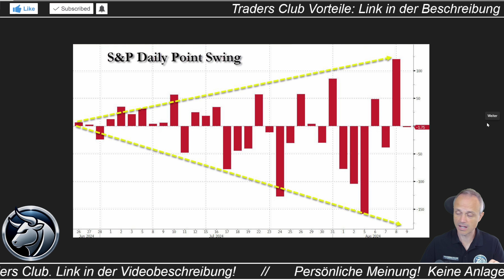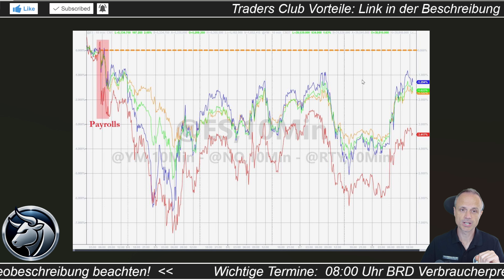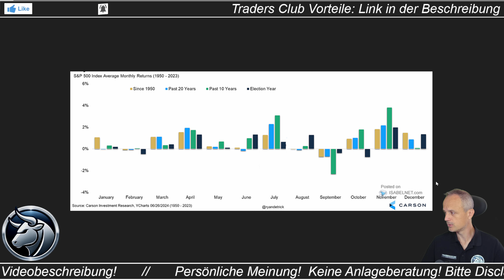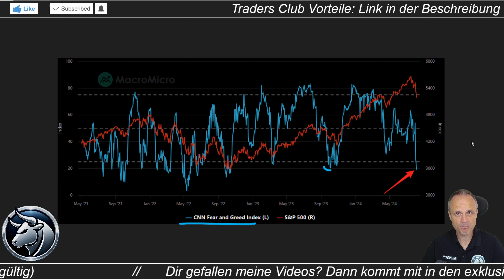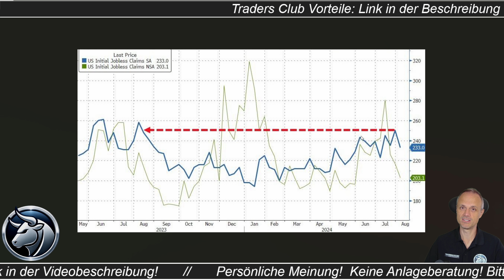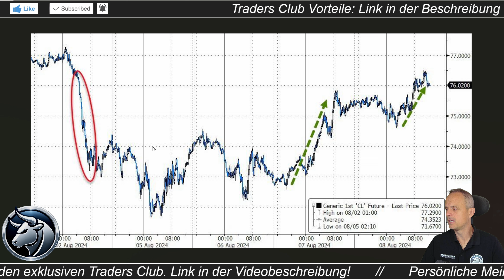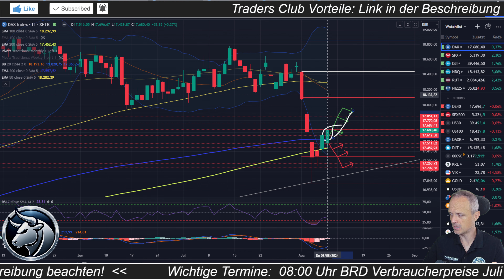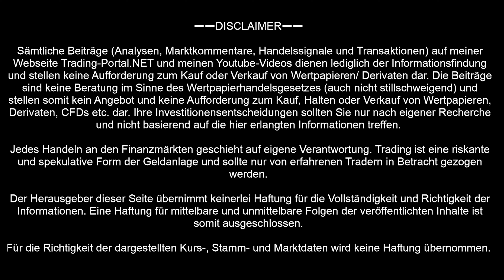🤔 Abverkauf & Rallye - Wo wir aktuell stehen! | Konjunktur, Fed, DAX, Nasdaq | Analyse/ Ausblick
►►► Komm in meinen Traders Club! Trading-Signale, Research, Chartanalysen uvm

Die Aktienmärkte beenden eine hochvolatile Woche. Gelingt nach den Abverkäufen zum Wochenauftakt der hohe Abschluss und damit die gute Vorlage für die neue Handelswoche? Wir blicken auf die relevanten Fakten und Kursmarken.

➖➖SCHNELLZUGRIFF➖➖
🏆 Dein Informationsvorsprung im exklusiven Traders Club:

➖➖ KAPITELMARKEN ➖➖
0:00 Eine besondere Woche
1:40 Blick auf die Woche
5:39 Big 7, VIX
7:17 Erinnerung übergeordnete Bild
11:25 Blick in die Future
5:58 Bleiben von den Daten getrieben
15:44 Erwartungen an Fed, Nahost
19:11 DAX, Trading Setups
25:13 Letzte Woche

➖➖ Komm mit in den Traders Club ➖➖

➖➖ ÜBER MICH ➖➖
Mein Name ist Alexander Bosse und ich bin alleiniger Betreiber von Trading-Portal.NET und des Traders Club auf Discord. Täglich informiere ich mit Hilfe von YouTube-Videos, umfassenden Chartanalysen, Chartbildern, Grafiken und Liveinfos im Club über das aktuelle Marktgeschehen. Ich blicke auf nun mehr 25 Jahre Börsenerfahrung zurück und möchte meinen Erfahrungsschatz gerne mit euch teilen!